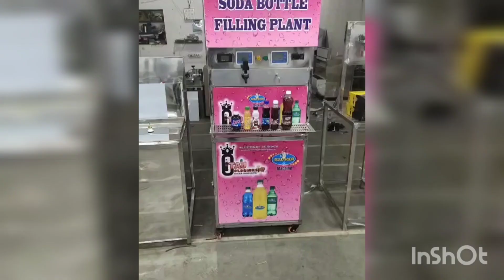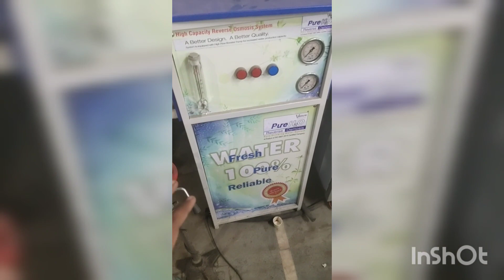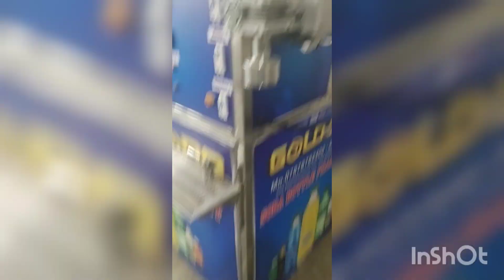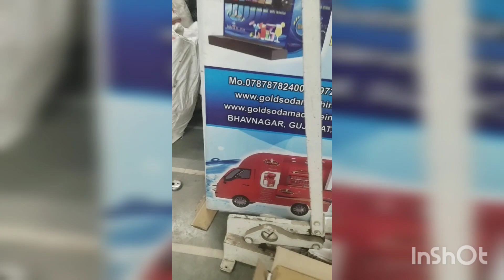soda bottle filling machine plant and soda machine and mobile van soda machine